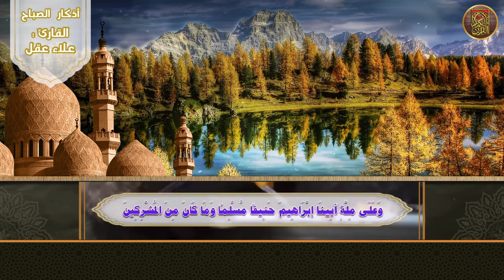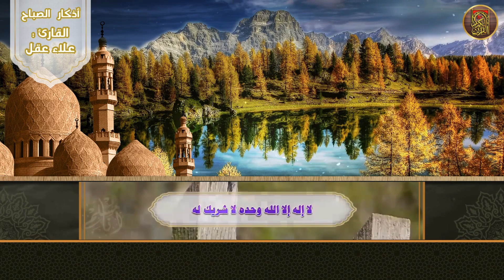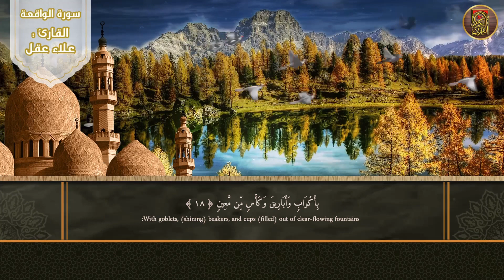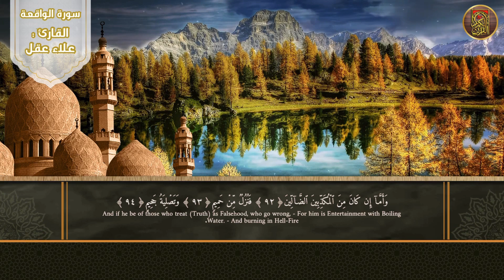اذكار الصباح مع آيات الرزق - القارئ علاء عقل - تلاوة خاشعة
أذكار الصباح,
اذكار الصباح,
اذكار,
أذكار,
قرآن الصباح,
علاء عقل اذكار الصباح,
أذكار الصباح علاء عقل,
اذكار الصباح علاء عقل,
أذكار الصباح بصوت جميل,
اذكار الصباح بصوت جميل,
اذكار الصباح العفاسي,
أذكار الصباح العفاسي,
علاء عقل,
القارئ علاء عقل,
Alaa Akl,
سورة البقرة,
surah kahf,
surat al kahf,
al kahf,
sourat al kahf,
kahf sourate,
alkahf,
sourate kahf,
kahf,
sourat alkahf,
سوره البقرة,
sort kahf,
البقرة,
sourate,
سورة بقره,
sourat el kahf,
صورة البقرة,
el kahf,
sourat lkahf,
surah al kahf,
lkahf,
kahf surah,
elkahf,
رقية المنزل,
رقية للمنزل,
رقية البيت,
رقية للبيت,
رقيه,
رقية,
الرقية,
الرقيه,
رقيه شرعيه,
رقية شرعية,
الرقيه الشرعيه,
الرقية الشرعية,
سورة البقرة,
سوره البقره كامله,
سوره بقره,
al-kahf,
تلاوة,
تلاوة هادئة,
القران الكريم,
القران الكريم,
القارئ محمد المنشاوي,
محمد المنشاوي,
سورة,
سوره,
البقره,
ياسين,
الواقعه,
سوره البقره كامله,
سوره بقره,
al-kahf,
تلاوة,
تلاوه,
تلاوة هادئة,
القران الكريم,
القرآن الكريم,
قران كريم,
قرآن كريم,
قران,
قرآن,
بصوت الشيخ,
الشيخ,
القران الكريم مباشر,
القران مباشر,
قران مباشر,
Abdulbasit Abdussamad,
Abdulbasit,
Abdul Basit Abdul Samad,
Sourate Al-Baqarah,
Surat Al-Baqarah Quran Recitation,
Quran Recitation,
Surah Al Baqarah,
Surah Yasin,
Surah Ar-Rahman,
Surah Al-Waqiah,
Surah Al-Mulk,
The Sovereignty,
tbarak,
Quran Roqya,
Quran Ruqyah Shariah,
Quran Ruqyah,
Quran Roqya,
Quran,
sura,
sourah,
sourat,
surat,
surah,
murattal,
Al-Baqarah,
quran karem,
quran karim,
Most Beautiful Recitation,
Beautiful Recitation,
Translation,
سورة البقرة,
سورة الملك,
سورة يس,
سورة الواقعة,
سورة الملك,
سورة الرحمن,
سورة المزمل,
سورة الكهف,
اذكار الصباح كاملة تلاوة هادئة تريح الاعصاب وتهدئ النفس,
سورة البقرة,
سورة الملك,
سورة يس,
سورة الواقعة,
سورة الملك,
سورة الرحمن,
سورة المزمل,
سورة الكهف,
سورة يس والواقعة والرحمن والملك - القارئ علاء عقل - تلاوات خاشعة
اذكار الصباح (كاملة) - القارئ علاء عقل - تلاوة خاشعة